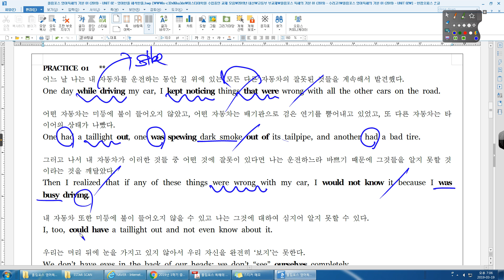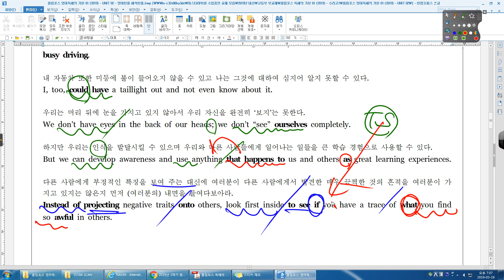올림포스 영어독해의 기본01 02강 01번 수리고1